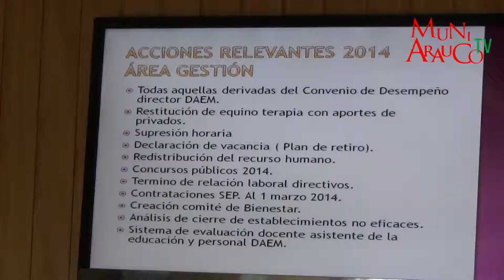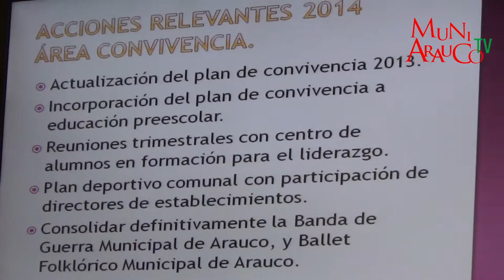DEPARTAMENTO DE EDUCACIÓN PRESENTÓ PROPUESTA DEL PADEM 2014 AL CONCEJO MUNICIPAL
"Este PADEM 2014 viene con una interesante participación por parte de toda las comunidades educativas y los estamentos  que componen las escuelas. Yo debo decir que estoy profundamente orgulloso de mi equipo. Hoy día hubo un reconocimiento y una felicitación por parte del Concejo en pleno y del señor Alcalde al trabajo que estamos haciendo", señaló Pedro Soto.